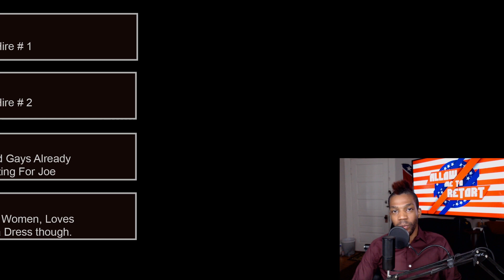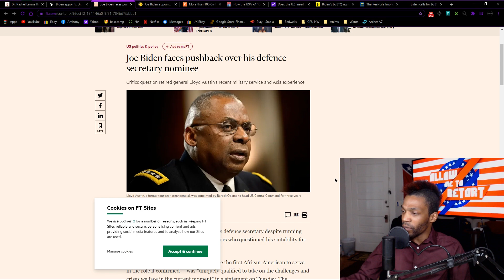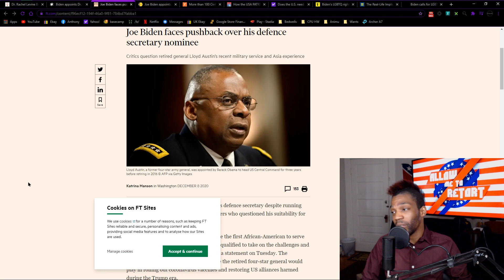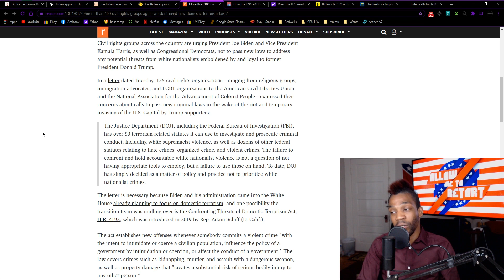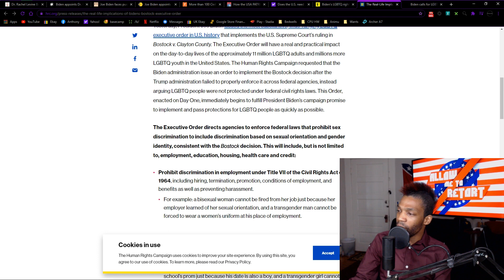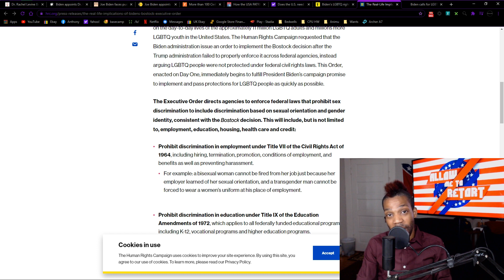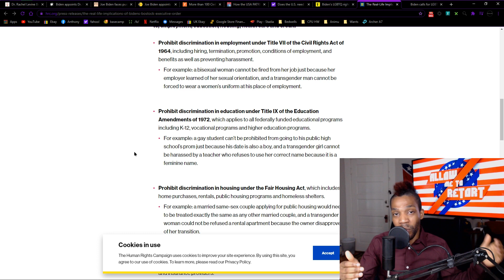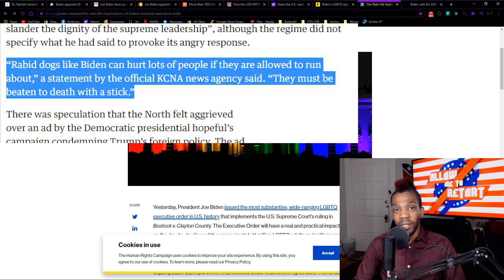Joe Loves Gay Men!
Walking Dead extra Joe Biden starts a spree of diversity hiring, the Patriot Act is about to get a totalitarian boost from the Democratic party and Joe undoes all of Trumps progress for women and probably already forgot what he signed.

Richard Levine (Diversity Hire 1)

Lloyd Austin (Diversity Hire 2)

Joe and Kamala want to redefine Domestic Terror

Joe is so gay.